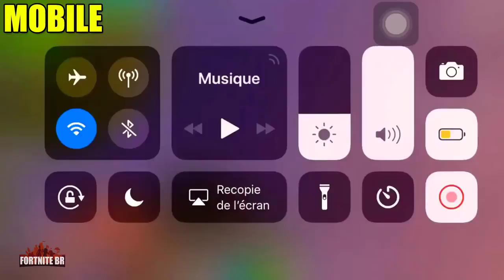Fortnite Battle Royale! PC vs CONSOLE vs MOBILE